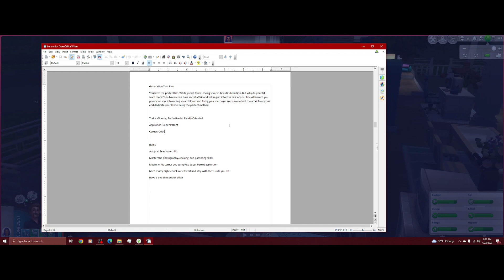Baby #1 | Not So Berry Challenge: Blue Gen #7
River has her first baby but we also lose Sage and their older brothers.